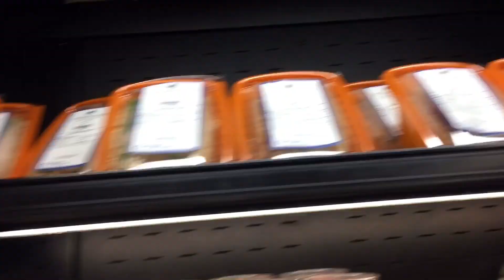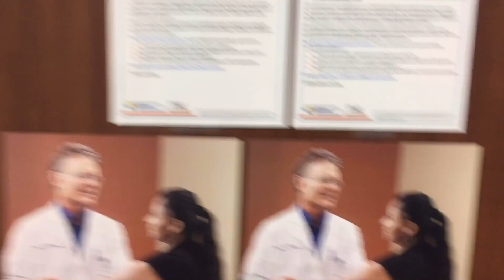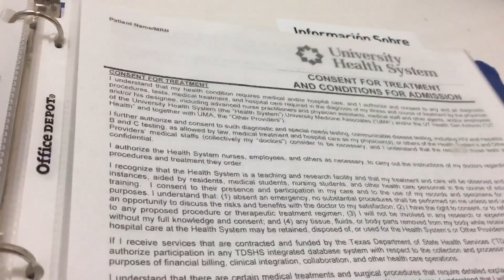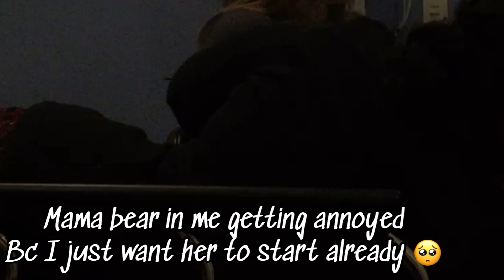CANCER?! LIVER FAILURE? WHAT IS GOING ON?! |Day In Our Life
Hi lovely bears 🥺 I know I have a lot of you on social media and I have been really emotional lately. Well this is why. We don’t know what’s going on with Ayden. We’ve been battling this for 4 years and we still don’t know what’s causing his liver enzymes to rise so high. Like I said your levels will never change unless something is wrong & there’s nothing you can do to make them rise ! We keep looking for answers & cant seem to find them. This is why the doctor wants to rule out cancer😭 liver failure😭 liver spots😭 bumps on the liver😭 They keep rising and we need to know why ! We need them more than EVER right now😫 we love you guys and we will keep you updated💙